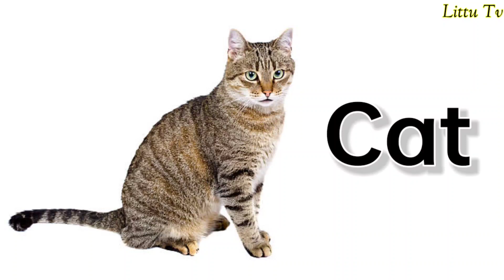animals for kids | animal names | learn animals | kids videos